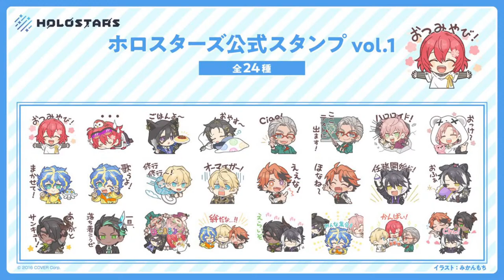【FF14】花咲みやびと学ぶFF14講座「FF14を始めてみよう編」Re【花咲みやび/ホロスターズ】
【ジョブガイドはコチラから】

ーーー▼花咲みやびのがいよう▼ーーー

ホロスターズ １期生の花咲みやびです！
初見の方、普段コメントをしない方も気軽にコメント頂けると嬉しいです！
お話しながら楽しみましょう♫

🌺生配信視聴に関するお願い
｜初めての方もたくさんコメントしてください！
｜放送内容に関係ない話題を話しすぎない事！
｜暴力的・性的・批判的な発言は他の方が悲しみます…
｜荒らしに対しても反応しないでくださいね✨
｜皆で楽しく！！🌷

花咲みやびが自身で描いた
「花咲の森」のキャラクターが待望のグッズ化です‼

🌺花咲みやび誕生日記念ボイス2020発売開始しました！
BOOTH 通販ページはコチラ

ボイス感想ハッシュタグ　# 聞いたぞみやび

🌺キャプチャーボード提供
AverMedia様

こちらをご一読ください！

〒173-0003
カバー株式会社　ホロスターズ　プレゼント係分　花咲みやび 宛

"本動画は株式会社スクウェア・エニックスの許諾を受けて配信しています。